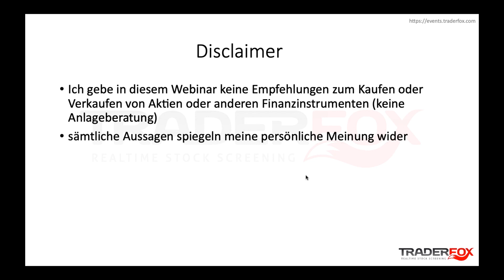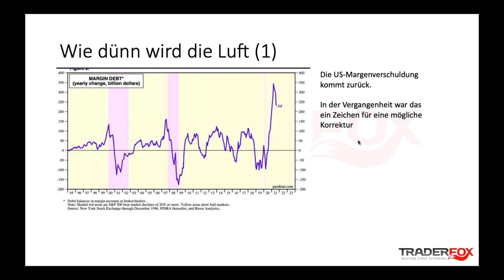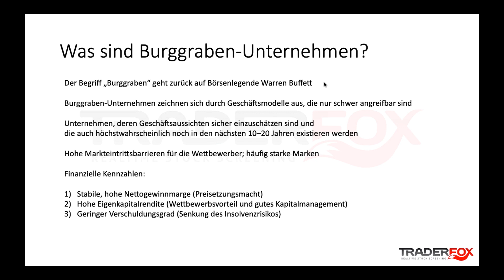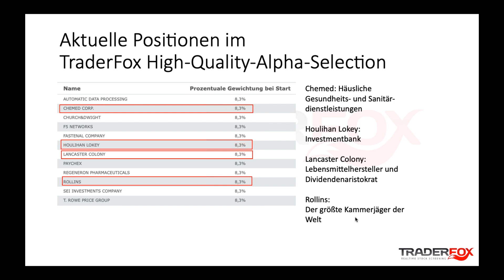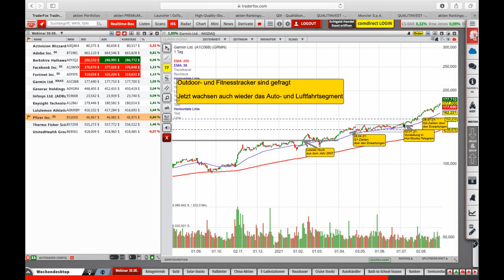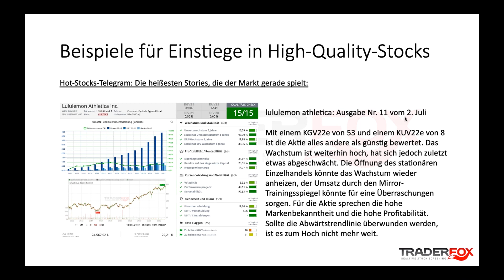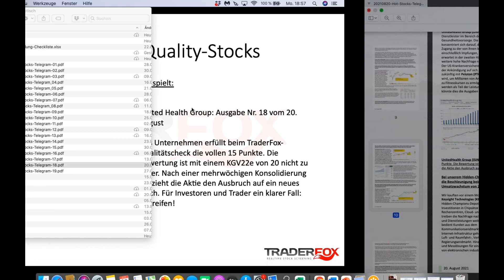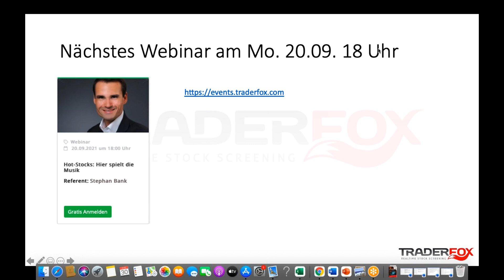High Quality Alpha Investieren in Zeiten hoher Bewertungen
Die US-Märkte weisen aktuell historisch hohe Bewertungen auf. Viele Unternehmen verdienen kein Geld. Wir besprechen Burggrabenunternehmen mit hohen Gewinnmargen und einer saftigen Kapitalrendite.